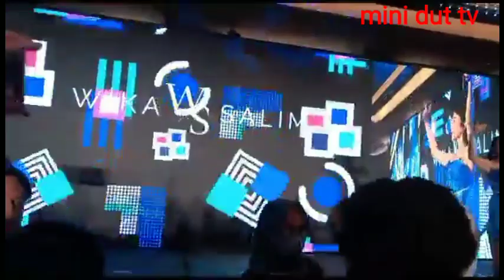🔴PENAMPILAN WIKA SALIM || MENGGONCANG PMI HONGKONG